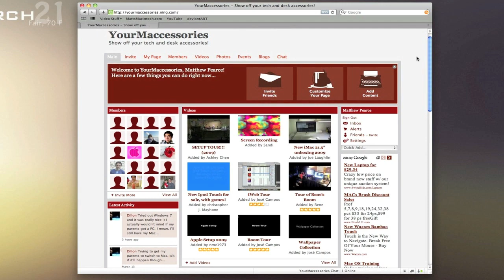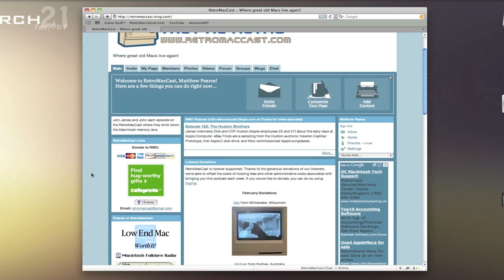Apple Social Networks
Places to meet new Apple friends.